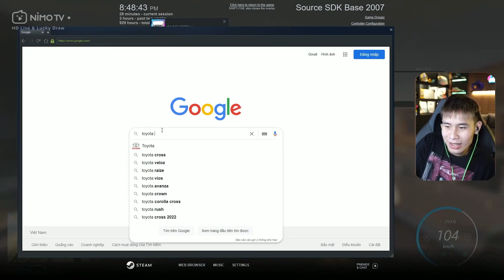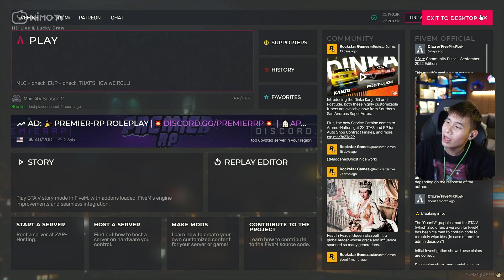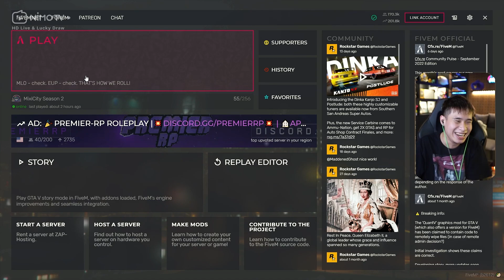(GTA SS2) DEV CALI CẬY XE CẢ ĐỒN RƯỢT TỚI CỤC CÍT